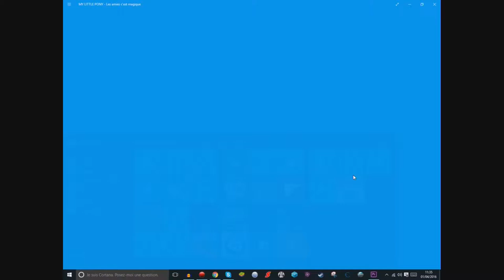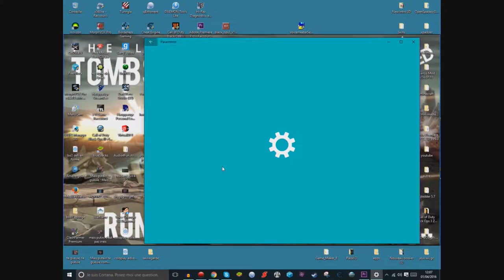ep8 my little pony : les amies c'est magic.